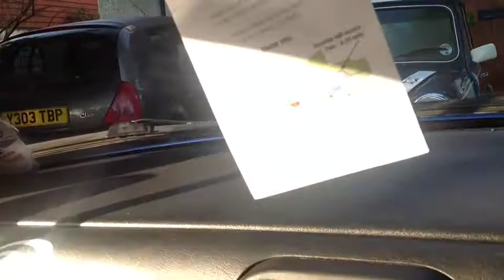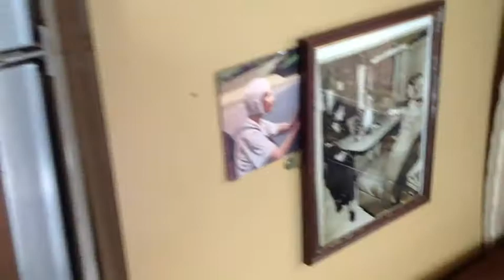Wings And Wheels 2014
So we hung out with the posh ones and caned it up a runway Had a misfire the video shows it haha